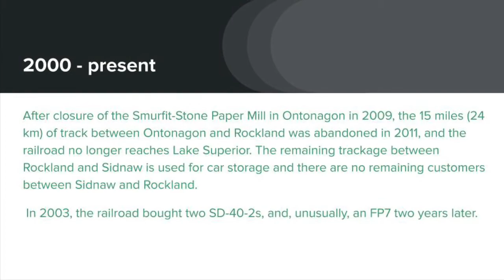History of Escanaba & Lake Superior Railroad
Google Slides
Part 1 of Railroad History Slideshows